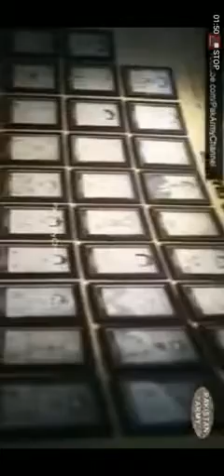සිංහ තේජසින් අභීත සිංහයෝ කෆීර් වලින් දාන සෙල්ලම්